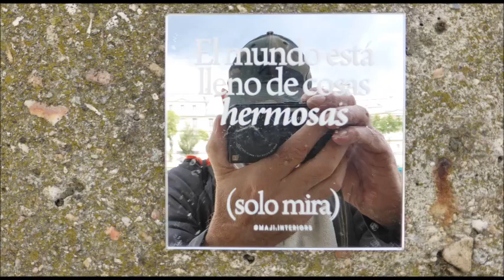El mundo está lleno de cosas hermosas Maji.Interiors Quai des Saints Pères 14 juin 2024